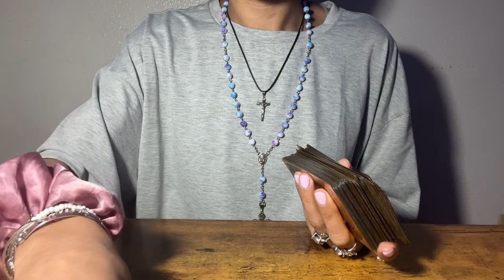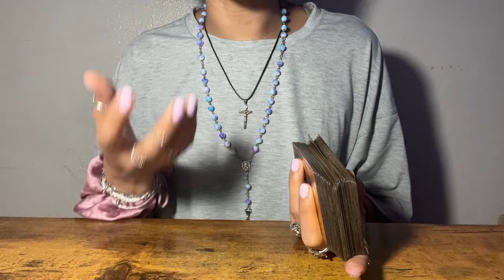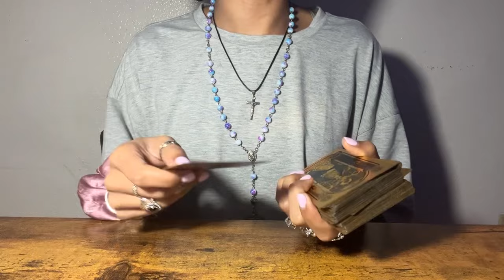Libra✨what’s coming towards you next?!🕊️really good news from someone! (Libra tarot card reading)